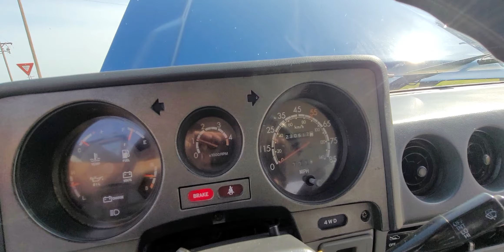Nice touch on this 1987 fj60 Toyota Land Cruiser "land Cruiser Restorations"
This beautiful fj60 was acquired by land cruiser restorations from its long time home in N.M. We kept the interior mostly original including the factory radio, however we elected to redesign and fabricate new door panels. It is painted the Toyota Royal Blue with our accessories. If you're interested in more information on our services, please visit us at landcruiserrestorations.com